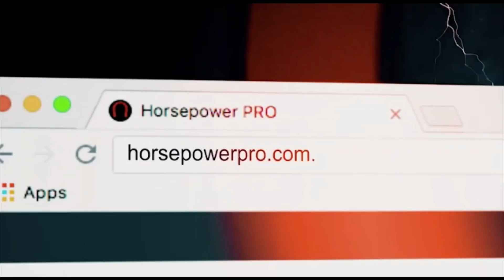Arnold Classic Austrália 2018 | Comparações e Resultados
Confira no vídeo minha analise do resultado do Arnold Classic Austrália 2018.

Ajude-nos a crescer aqui no Youtube também, deixe um coice no like!